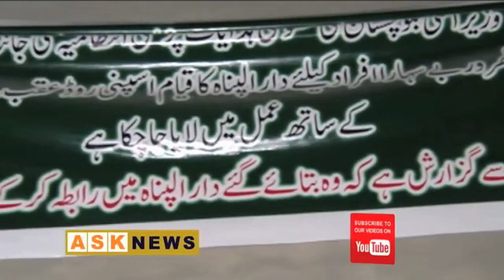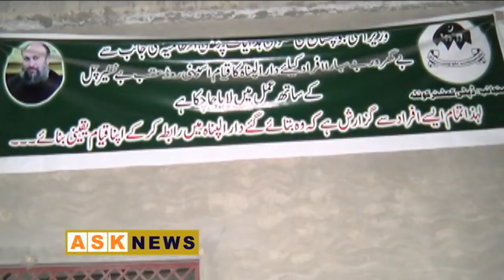کیا حکومت بلوچستان کی زمہ داری بس یہیں ختم ہوجاتی ہے۔۔۔۔؟؟؟ Shelter Home in Quetta.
The government of Balochistan formed Shelter Home for Balochistan's displaced people in Quetta.